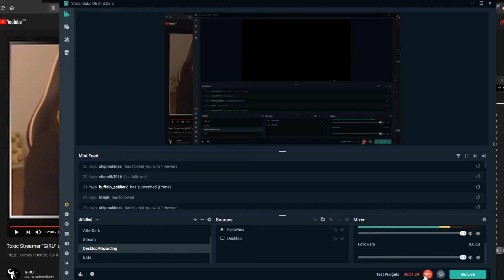The Warriors MOD - GTA SA Gang Wars - (Showcase Part 6)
We try out the melee weapons and try and see which ones do the most damage and see how big fights are done in this mod.